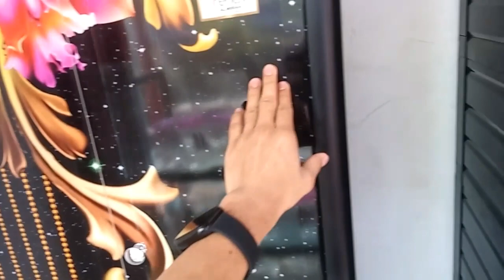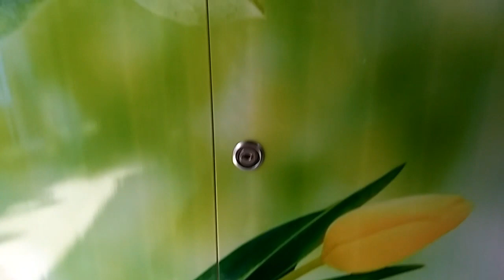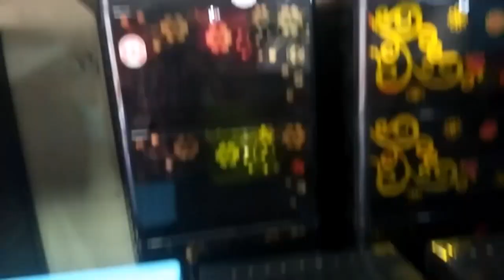RFL Plastic Wardrobe Price in 2022 || বিভিন্ন সাইজের ওয়ারড্রব কিনুন || নিতে চাইলে 01642570112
আজকের ভিডিও টিতে আপনারা জানতে পারবেন আর এফ এল এর বিভিন্ন ডিজাইনের ওয়ারড্রব ও এর দাম সম্পর্কে জানতে পারবেন।

নতুন নতুন ভিডিও পেতে ও সকল ধরনের

ভিডিওটা একটা Like করুন,,
কমেন্ট করে আপনার মতামত জানান,,
শেয়ার করে সবাইকে দেখার সুযোগ করুন,,

কি ধরনের Review চান কমেন্টে জানান।